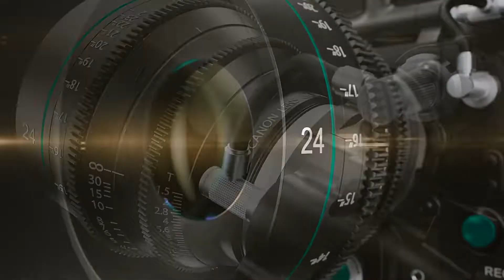Handball Femenino (liga de honor plata) 29/10/2022 - AAAJ vs. Atlanta